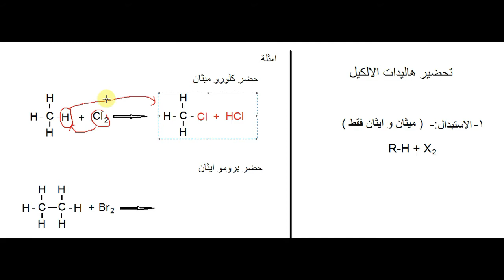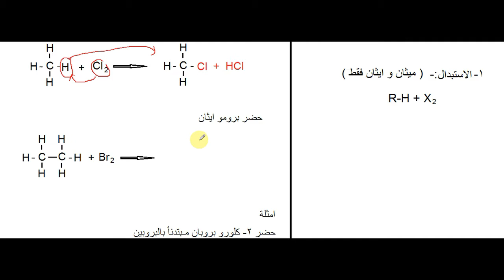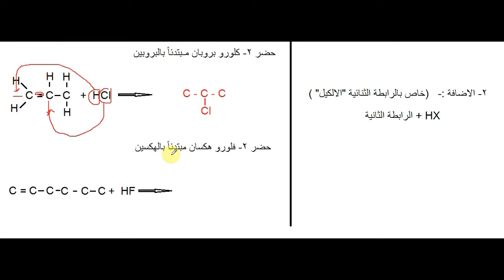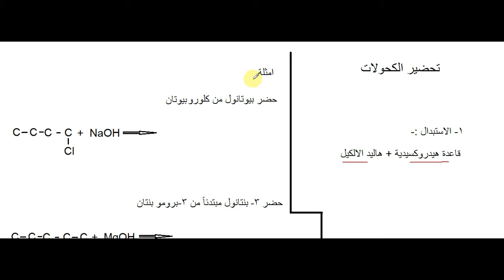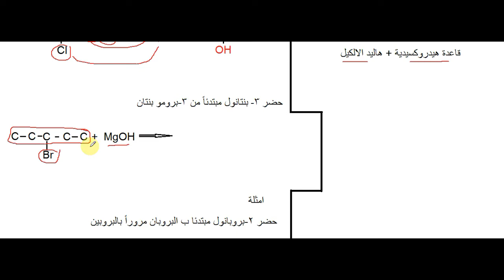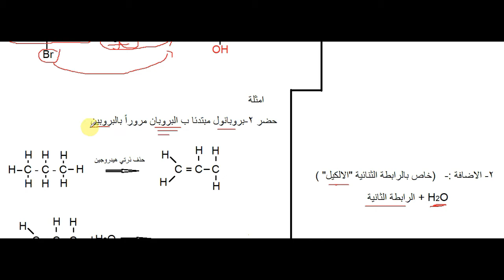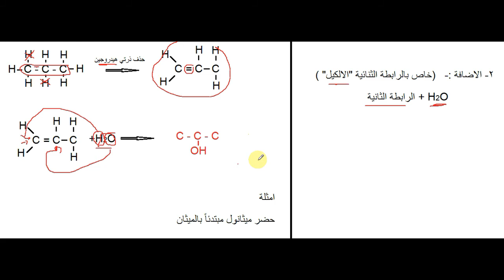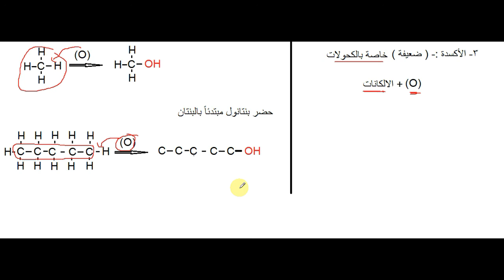تحضير هاليدات الألكيل و الكحولات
بالتوفيق ولاتنسى تشوف الخصائص والاستخدامات